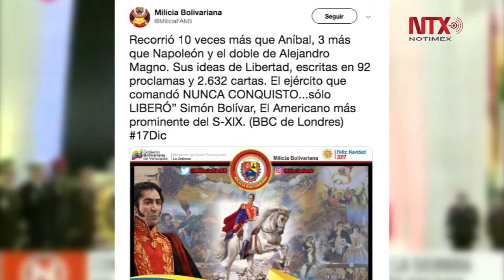Conmemoran el aniversario luctuoso de Bolívar en Venezuela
La conmemoración del 189 aniversario de la muerte de Simón Bolívar comenzó este martes con el izaje de bandera en el Mausoleo del Libertador a un costado del Panteón Nacional de Caracas.